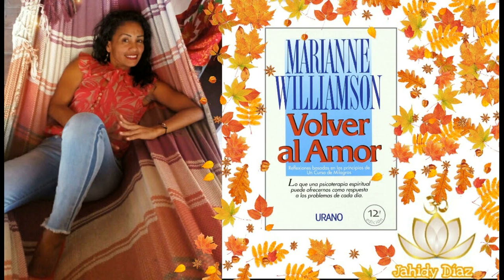❤️Primera Parte: Los Principios. (4)